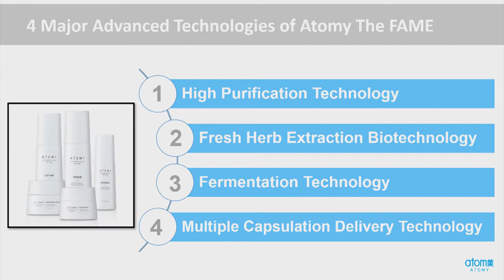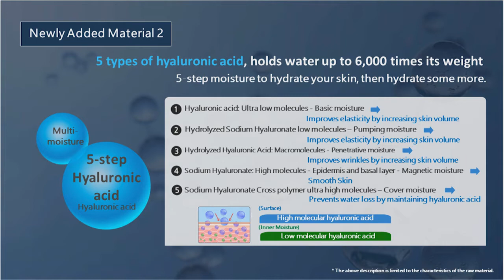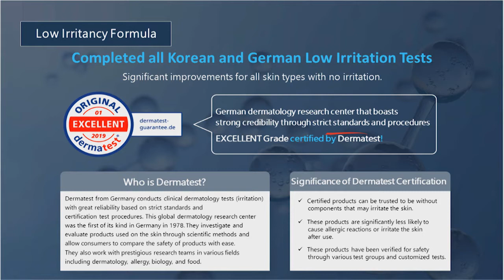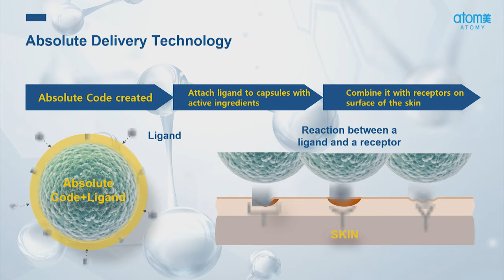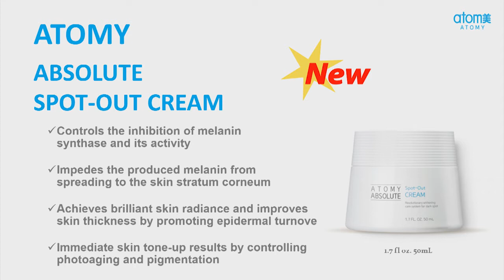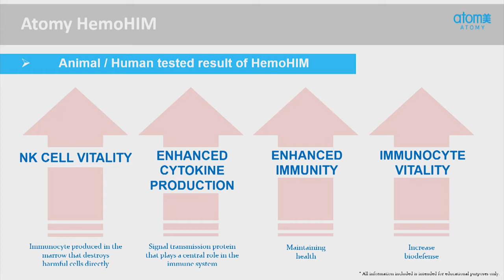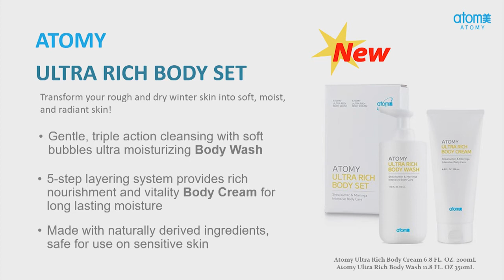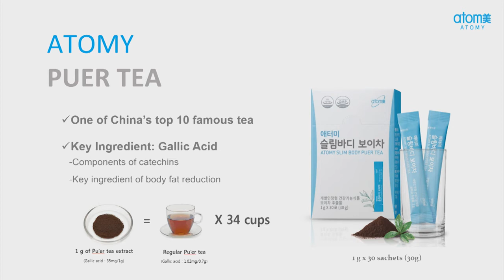Atomy Product Introduction_by Vanessa Vacca || NJ 2020Feb SA || Global Atomy USA